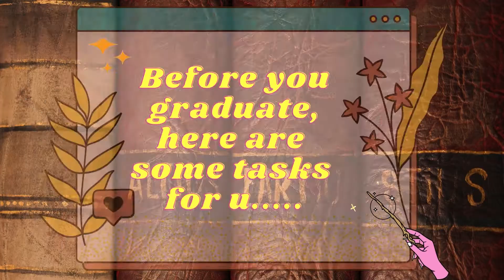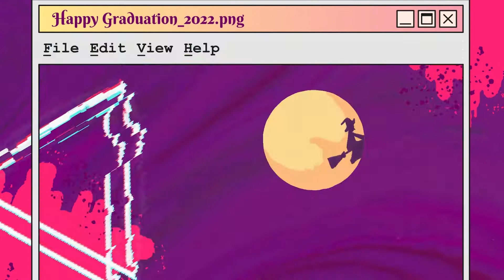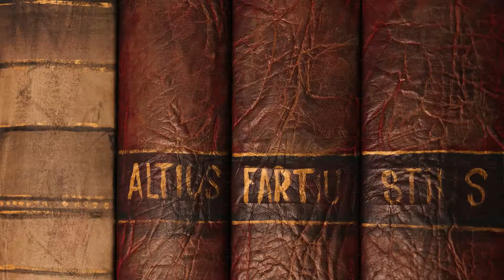Grade of 2022